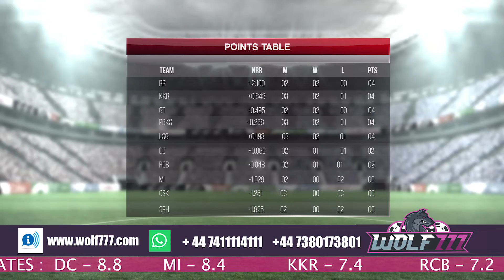Youth Ki Awaaz - IPL Match No #14 - MI vs KKR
A daily pre IPL match show with fans debating for their respective teams. The show contains past match stats and future predictions with a little bit of fun and entertainment.

Director: Auggie
Show Runner: Ankush Bhatt & Ashish Kapoor
Executive Producer: Vipul A. Mehta
Production Manager: Sachin Gupta
DOP: Krishna Ramanan & Rupali Saagar
AD’s: Avinashi Singh, Mihir Mishra, Suraj Samanta
Art Director: Raju Jadhav
Writer: Yashad Sarpotdar
Editor: Peter Gundra